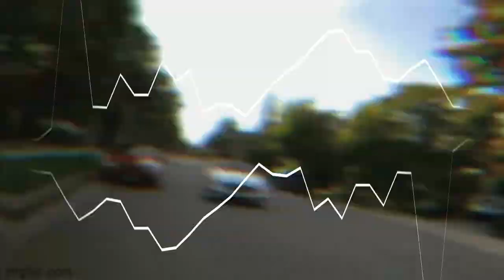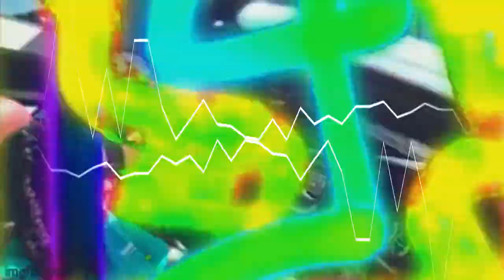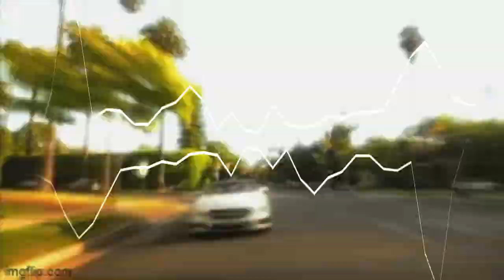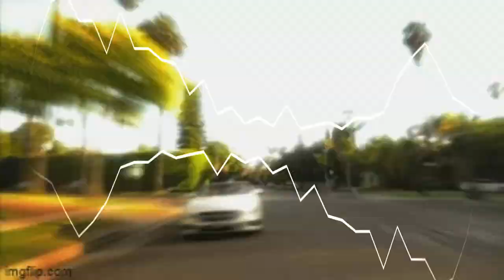FREE RXKNephew x Yeat x Summrs Type Beat "Cÿberpunk" 2023 Digicore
Prod by Breezy247 x Sabrr

*IGNORE TAGS*